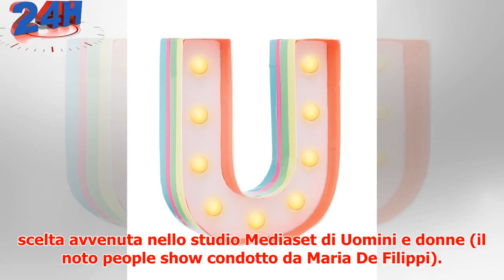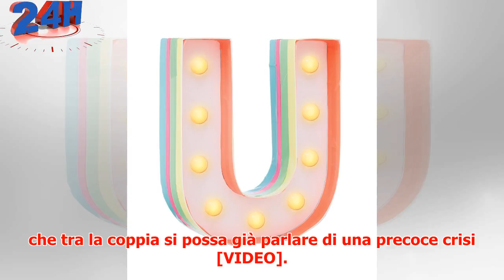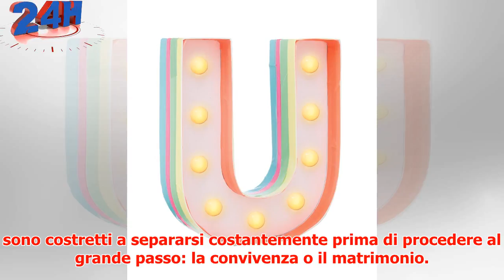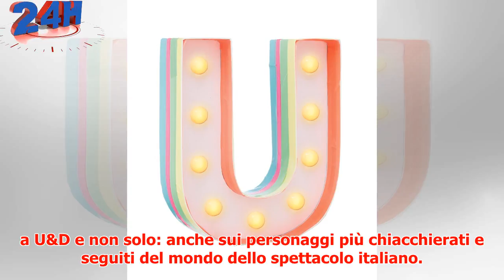U&D: Luigi ha inaugurato il suo pub, Sara assente per un malore del nonno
► Luigi Mastroianni ha inaugurato il suo locale in Sicilia in vista della stagione estiva. Alla serata...